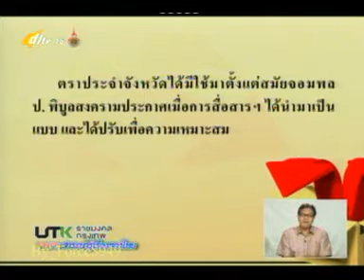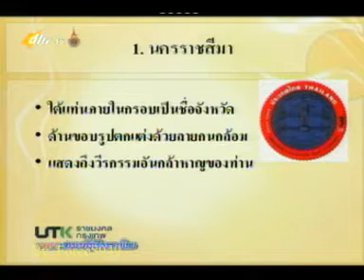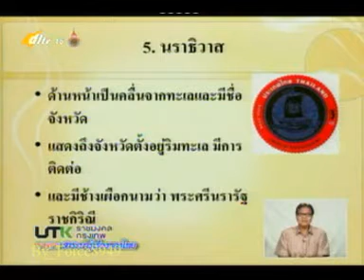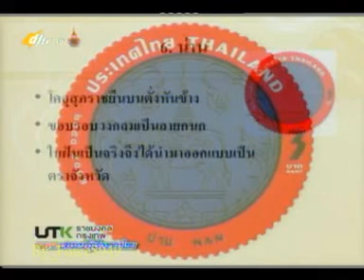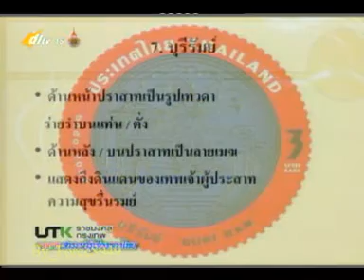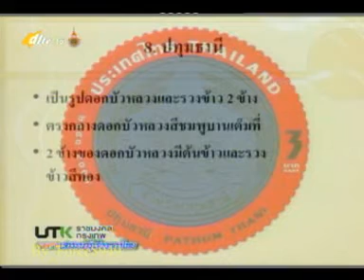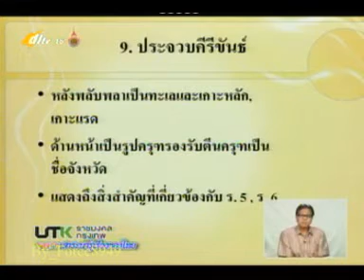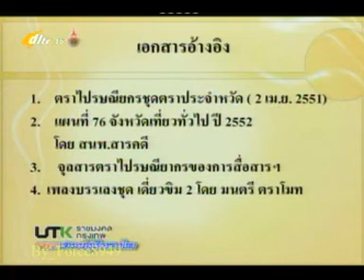สาระน่ารู้เรื่องของไทย ตราประจำจังหวัด ตอนที่ 3 Force8949